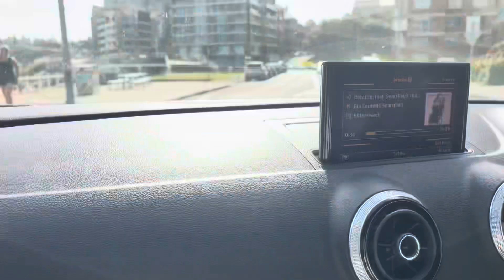DRIVING THROUGH A PLANE SHOW AT THE FORESHORE | Sri Darsiyem Family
Hai teman Assalamu’alaikum wr.wb. DOA yg terbaik semoga teman2selalu dlm lindungan Allah Aamiin.Di video kali ini sy akan share Suasana Foreshore NSW.Beberapa  plane show dan staff nya yg friendly.